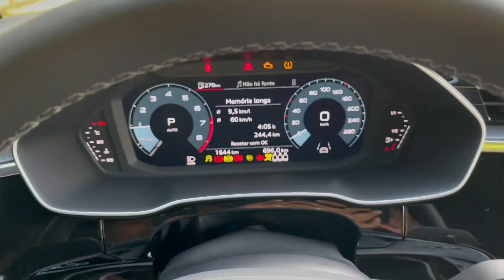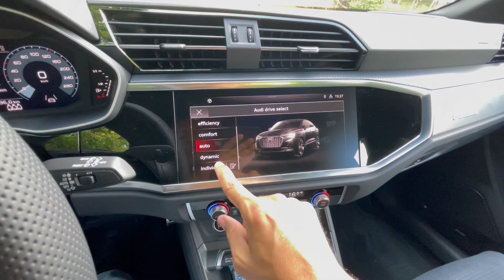AUDI Q3 2024 - MUDOU ALGUMA COISA? DETALHES DA SÉRIE ESPECIAL LIMITADA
Audi Q3 2024 - edição de aniversário do SUV produzido no Brasil é top. mas os preços…

🔔 Leandro Alvares:
✓ Instagram e Tik Tok → @decaronacomleandro